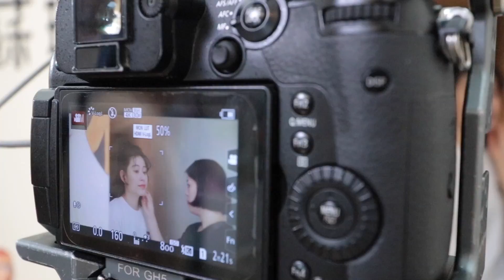強迫兩兄弟拍片會配合嗎｜臭寶貝mv花絮｜彼得爸與蘇珊媽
大家看mv了嗎
今天的影片是我們當天的拍攝花絮
經過一番討論
我們最後覺得還是在家裡面取景最適合我們
可以讓大家更快地進入劇情
我們的第一支mv總共花了兩天的時間拍攝
因為mv是有腳本的
也是有希望拍攝到的畫面
跟我們平常的拍攝落差很大
拍攝前就一直擔心會不會不順利
兩兄弟會不會不配合
但好加在我們原本擔心得狀況都沒有發生ＸＤ
這兩天又跟兒子們創造了好多不同的回憶
不知道十年後
他們會不會回想起來我們第一次一起拍mv的這兩天

拍攝工具⬇︎
相機：Sony rx100m7 Gopro6 canon 70D iphone 8 Gopro5
麥克風：RODE video mic pro
腳架：JOBY GorillaPod Focus & Ballhead
空拍機：dji spark
剪輯工具⬇︎
final cut pro